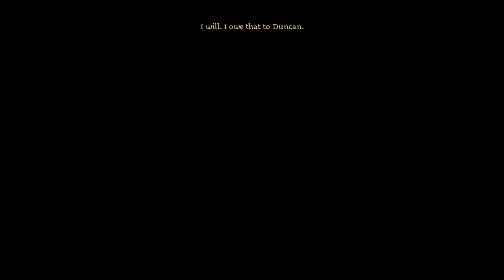Dragon Age: Origins, Part 73, The Landsmeet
Loghain's reign will soon be done but who will become the king?